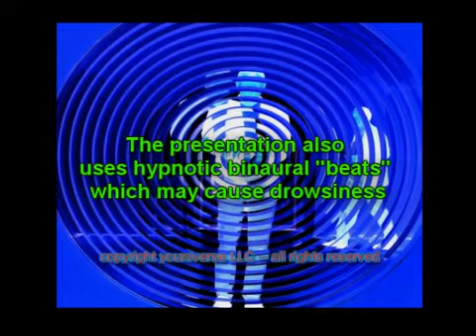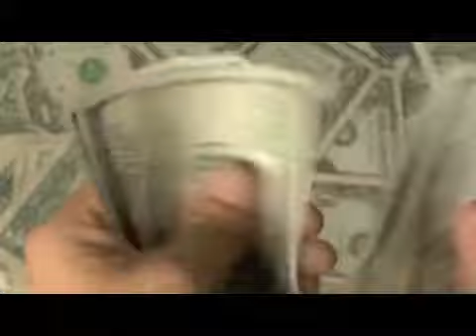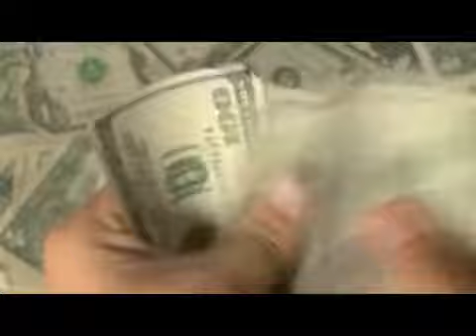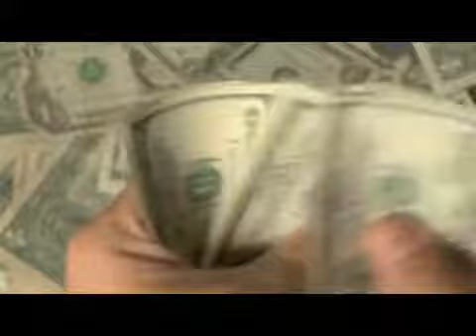Buissness Trip 107: How to Attract More Money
Learn How to AttractMillions by developing a Better Understanding In the Study of Successfulness @BuissnessSchool

Play this 2-4xs daily stay in a positive mindset and you'll be amazed what happens next.